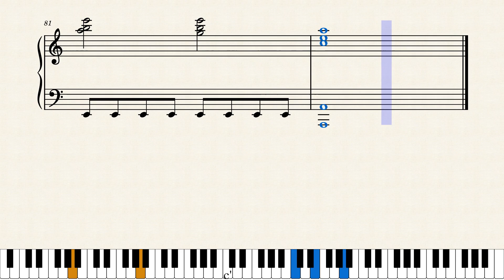YEEL（いきものがかり）ハ長調（ピアノ楽譜）